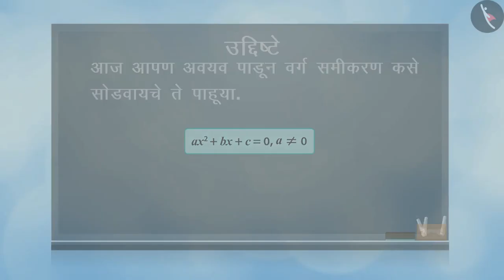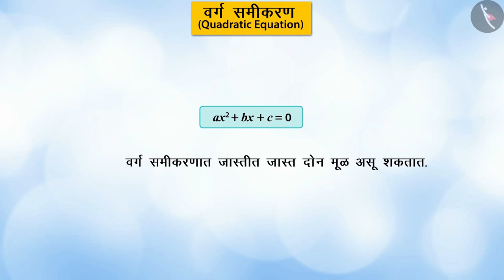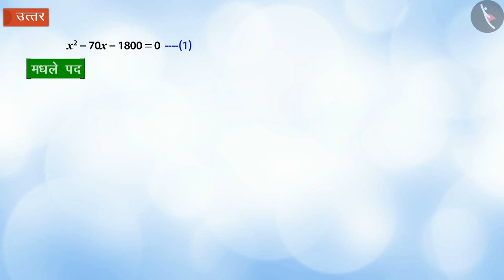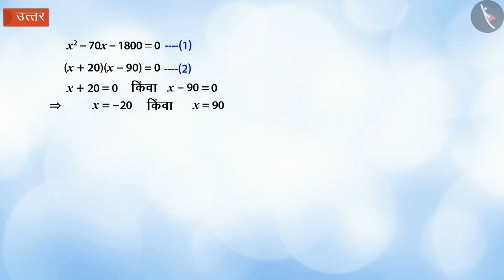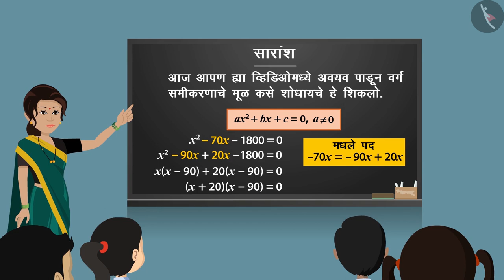अवयव पाडून वर्गसमीकरण सोडवणे|Part1/3|Solving quadratic equation by factorisation|Marathi|Class10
अवयव पाडून वर्गसमीकरण सोडवणे|Part1/3|Solving quadratic equation by factorisation|Marathi|Class10 | वर्ग समीकरणे | कक्षा 10 | NCERT | वर्ग समीकरण

Solving quadratic equation by factorisation | Quadratic Equations | Grade 10 | NCERT | Quadratic equations (4)

Welcome to part 1 of Quadratic Equation & its standard form. In this video, we will discuss the concept of Quadratic Equation & its standard form.